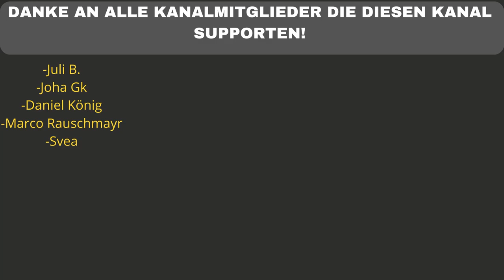NEUES VON BBM! Mavie - NLP - REACTION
Flo M.
Postfach 11 61
25442 Quickborn

Flo M.
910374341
Packstation 117
25451 Quickborn